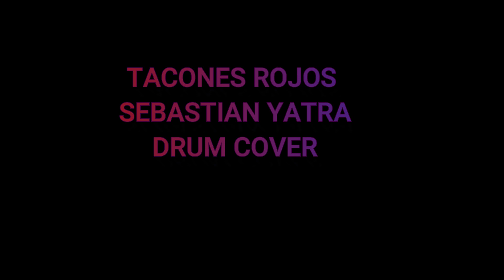📣🎷TACONES ROJOS - SEBASTIAN YATRA - DRUM COVER🎹🎧